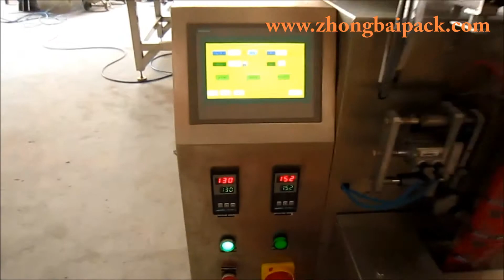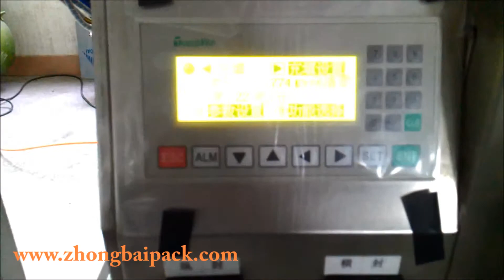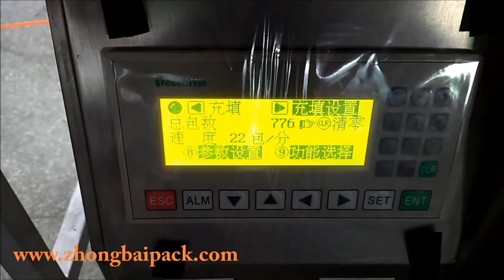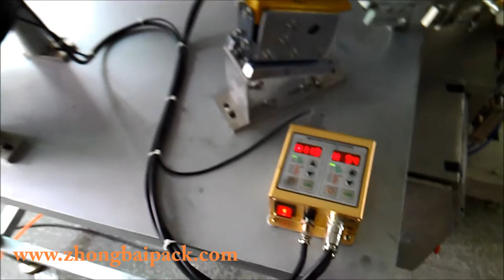Hardware counting and packing machine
It is applicable to hardware parts counting and packing. Such as screws, nuts,bolts, fasteners,nails or other small hardware product.product counting, bag making, filling, sealing can be done automatically.

We are manufacturer of packing machine in Guangzhou,China